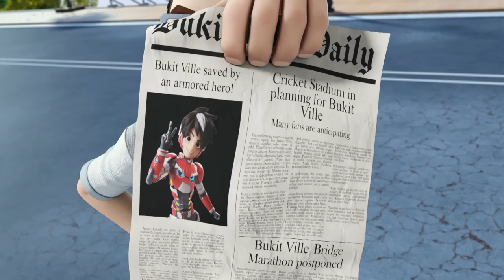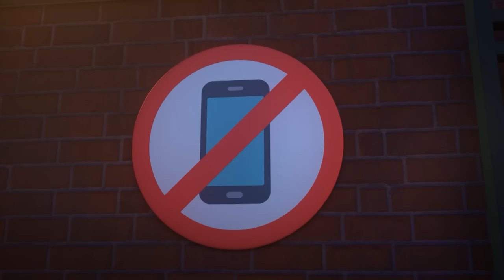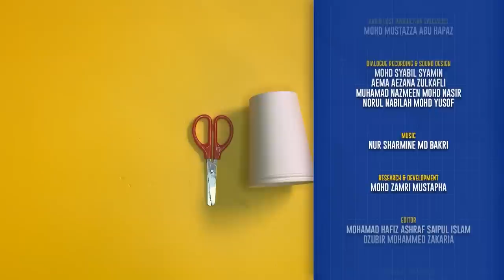EPISODE 01 - Out of Cone-trol I Mechamato The Animated Series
Episode 01 - Out of Cone-trol
Amato finds out that a group of bad robots called Konchos are causing massive traffic jams in the town center.